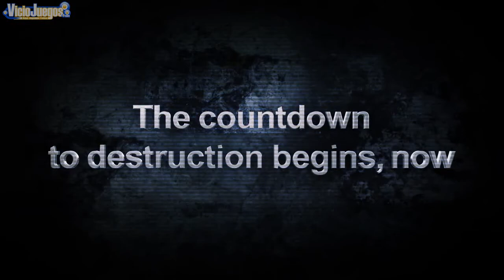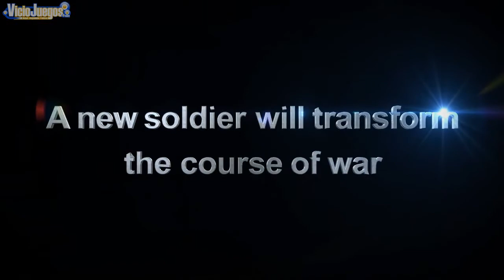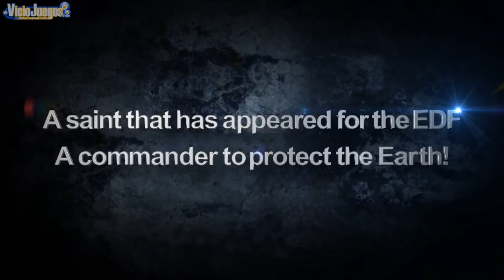Earth Defense Force 2025 - Trailer E3 2013 [720p]